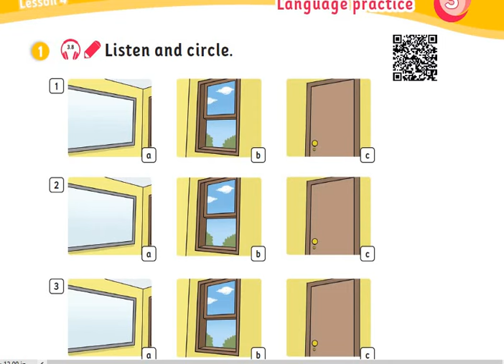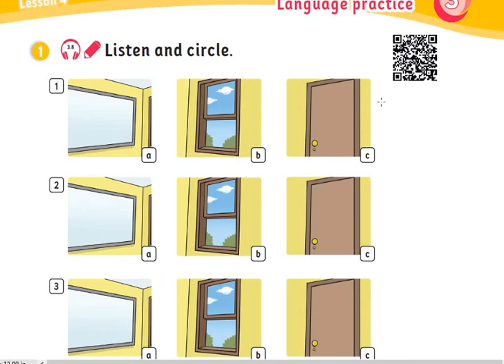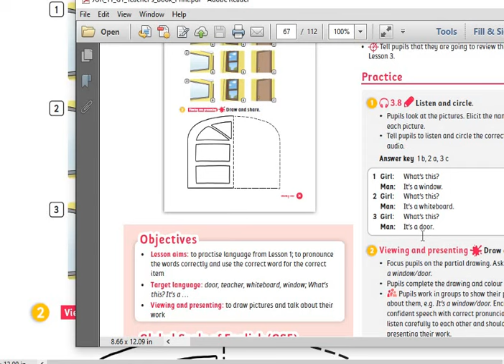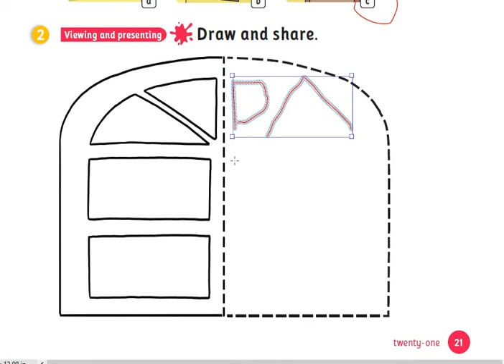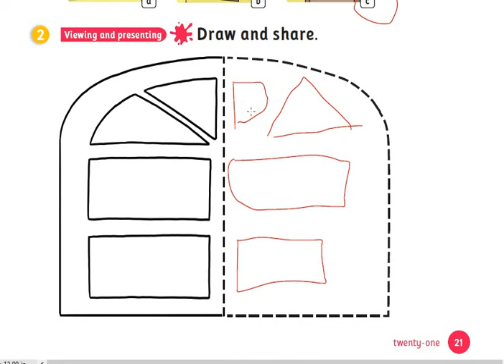الوحدة الثالثة انجليزي تيم صف اول الدرس الرابع صفحة 21 كتاب التمارين تيم توجذر